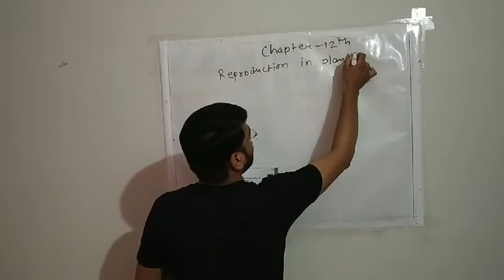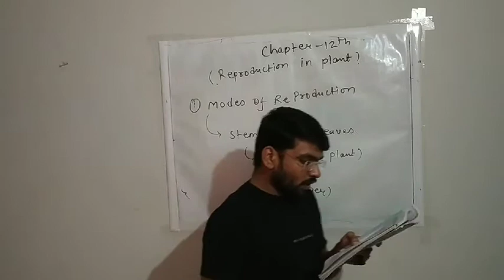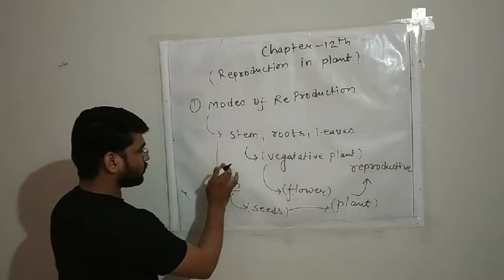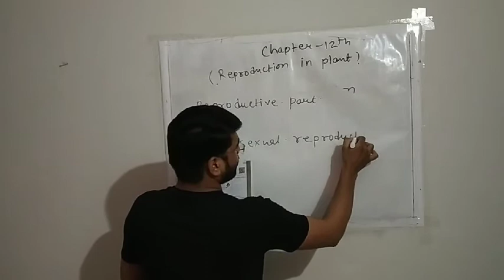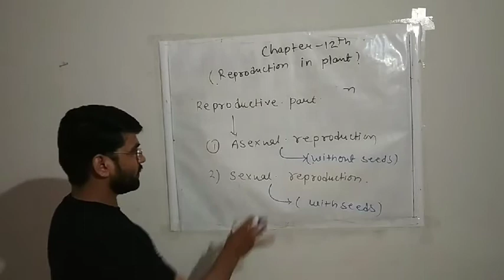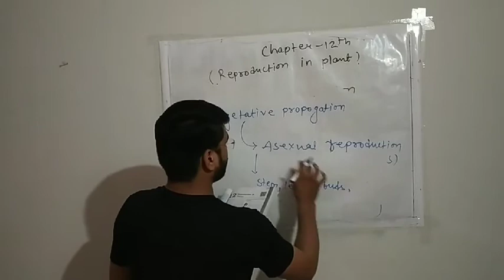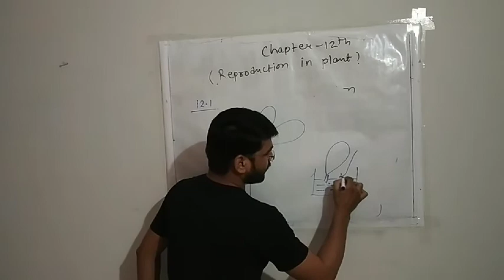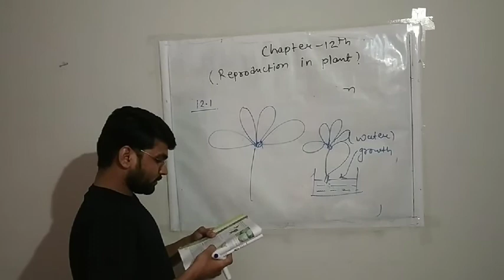CBSE science class 7th chapter no 12th part 1